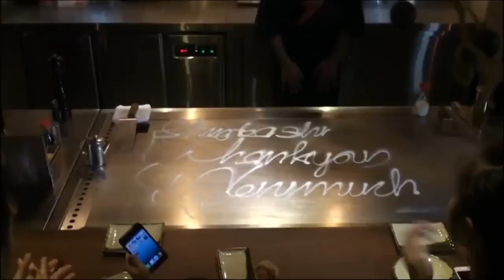Nha hang Shinbashi